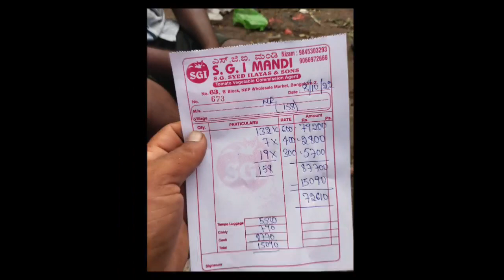Tomato Price Today | jsk_tv_tomato_rate | live_auction_tomato_price| ಟೊಮೆಟೊ ಬೆಲೆ|Hybrid&ನಾಟಿ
kadur markettomatoprice